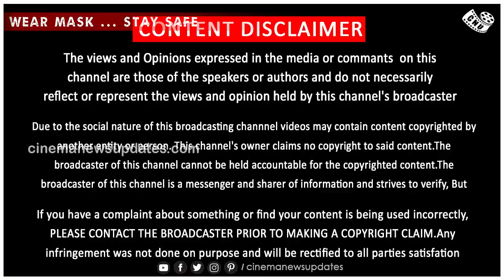விஜய்யின் அடுத்த படம் - Vijay Next Movie Plan – Bala Ready Stunning Story | Thalapathy 66 | Suriya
விஜய்யின் அடுத்த படம் -  Vijay Next Movie Decision – Bala Ready Stunning Story  | Thalapathy 66 | Suriya

மிரட்டலான கதை சொன்ன பாலா ……..  அடுத்த படத்திற்கு விஜயின் முடிவு